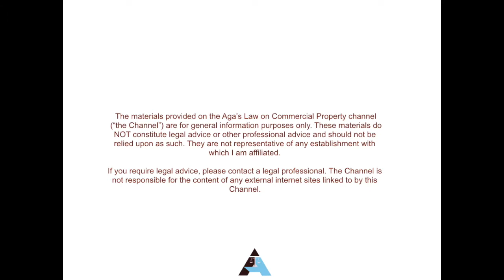How I secured a training contract with a speculative application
If you want to increase the odds of getting a training contract or you have been unsuccessful in your training contract applications to date,  watch this video. I hope you find it helpful and best of luck to all training contracts hunters.